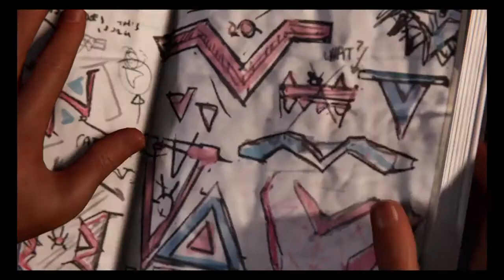Marvel's Spider-Man: Miles Morales part 10